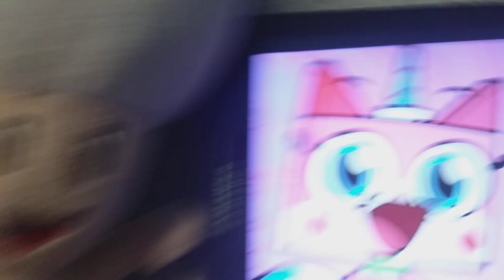Toad has a Rap Battle with Unikitty/Roasted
Requested by Xbox Games Xbox.